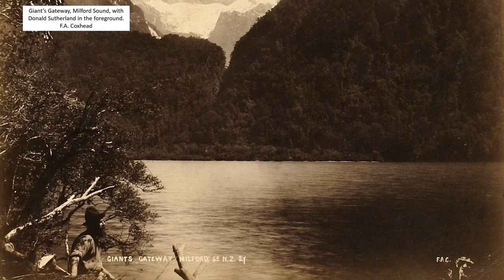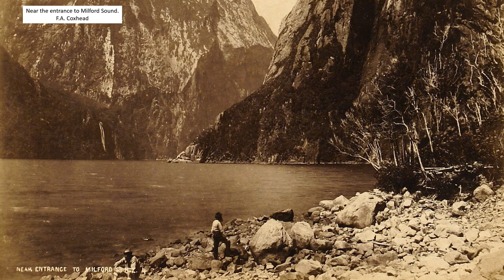Talking Pictures - EP 31: Burton in Fiordland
In our most recent Talking Pictures we retrace the steps of a pioneer photographer who made some of the first forays into Fiordland to capture images of this rugged and beautiful corner of the country.